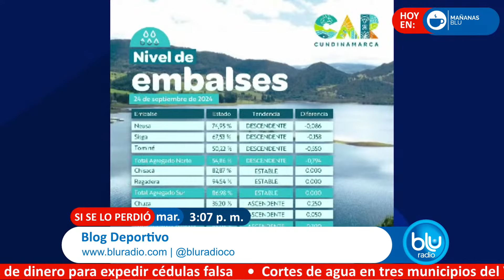Blog Deportivo con Javier Hernández Bonnet 2:00 – 4:00 I 24-09-2024